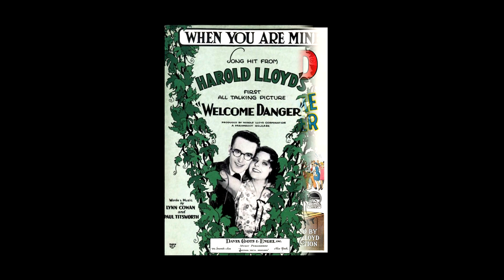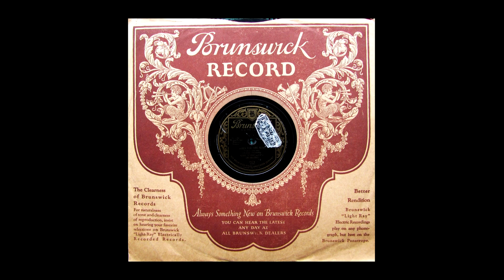"When You Are Mine" Carl Fenton and His Orchestra 1929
Recorded in New York, c. October 10, 1929 by Carl Fenton (Reuben Greenberg) and His Orchestra. Vocal by Scrappy Lambert.